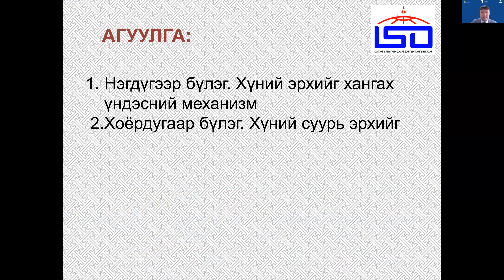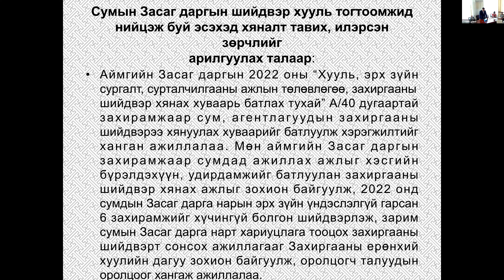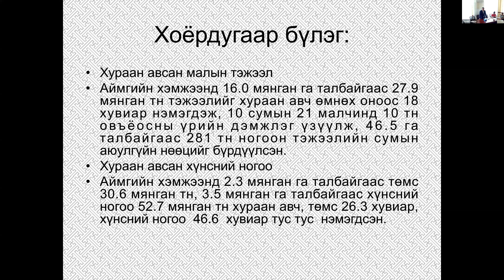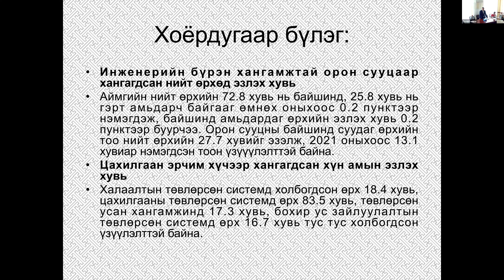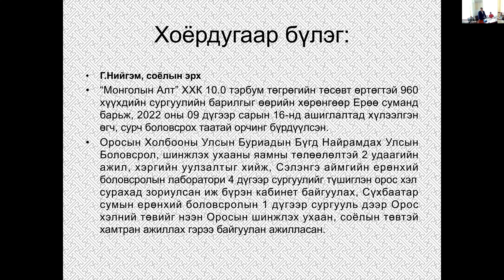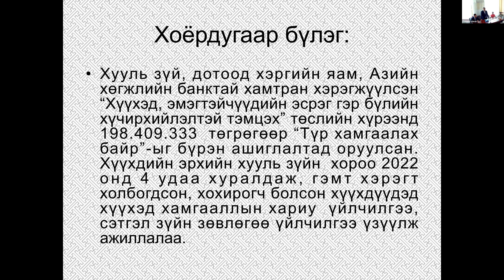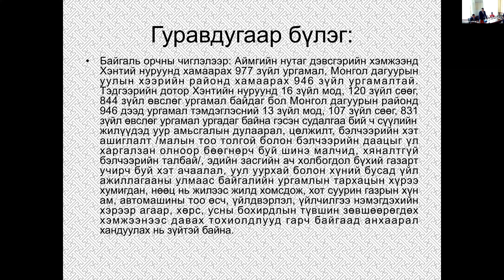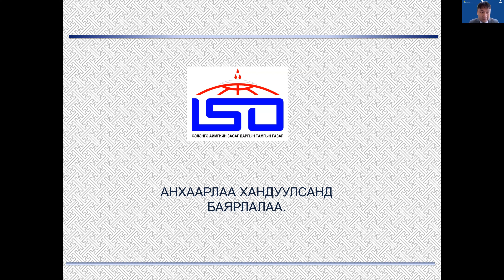Сэлэнгэ аймгийн хүний эрхийн төлөв байдлын 2022 оны тайлан хамгаалал (LoHRRR 2022)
Орон нутаг дахь хүний эрхийн төлөв байдлыг тайлагнах, илтгэх журмын дагуу Сэлэнгэ аймгийн тайланг (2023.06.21) хэлэлцсэн нь...
Засаг даргын зүгээс 2022 оны 1 дүгээр сарын 1-ний өдрөөс 12 дугаар сарын 31-ний өдрийг хамруулан тайлан боловсруулсан билээ.

Сэлэнгэ аймгийн хүний эрхийн төлөв байдлын тайланг үзэхийг хүсвэл дараах холбоосоос татаж авна уу.

(LoHRRR 2022 Selenge Aimag (Oral Defense))